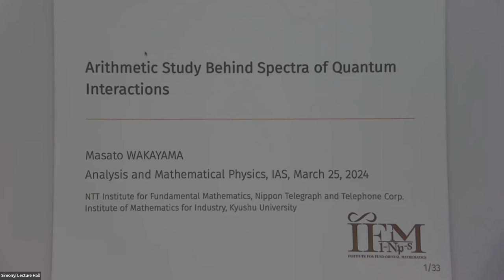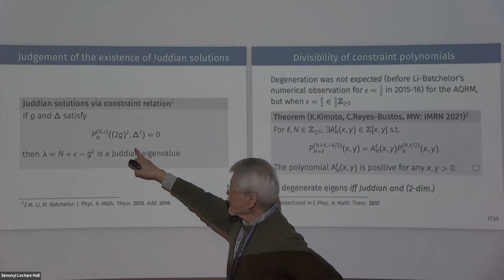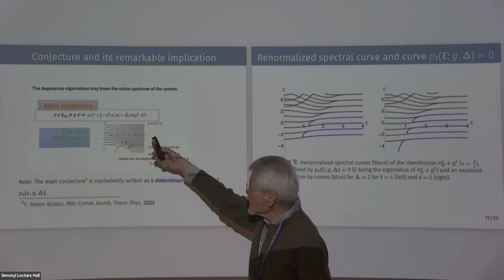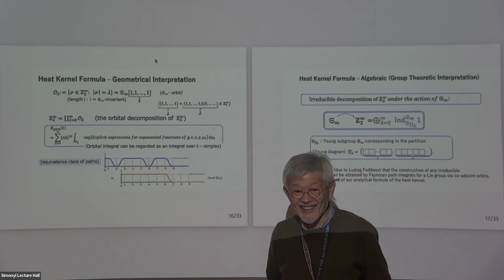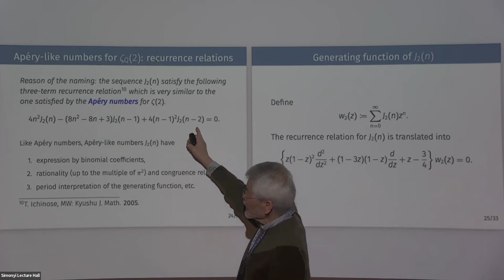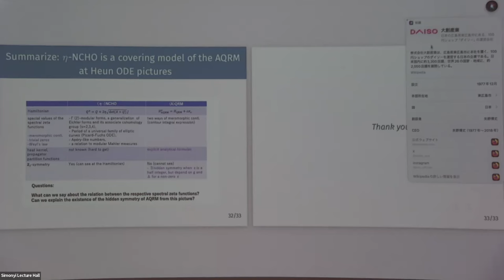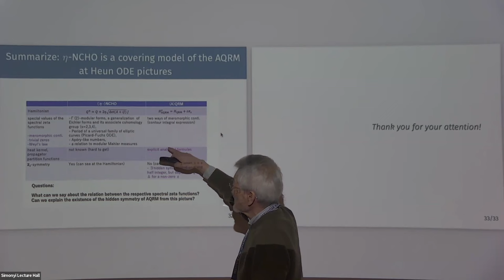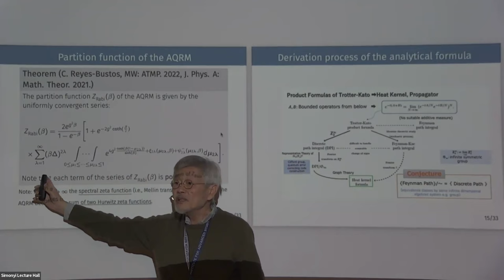Arithmetic Study Behind Spectra of Quantum Interactions - Masato Wakayama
Analysis and Mathematical Physics

Topic: Arithmetic Study Behind Spectra of Quantum Interactions
Speaker: Masato Wakayama
Date: March 01, 2024

Interaction models discussed here are the (asymmetric) quantum Rabi model (QRM), which describes the interaction between a photon and two-level atoms, and the non-commutative harmonic oscillator (NCHO). The latter can be considered as a covering model of the former, that is obtained through the confluence process of regular singularities via respective Heun’s ODE pictures. Spectral degeneracy can occur in both models, but correspondingly there is a hidden symmetry which has geometrical nature like elliptic curves. In addition, the analytical formula for the heat kernel (propagator)/partition function of the QRM is described as a discrete path integral and gives the meromorphic continuation of its spectral zeta function. Furthermore, the series (“discrete path integral”) can be interpreted to the irreducible decomposition of the infinite symmetry group S1 naturally acting on Z12 , Z2 being the binary field. Moreover, from the special value of the spectral zeta function of the NCHO, an analogue of the Apéry numbers is naturally appearing, and their generating functions are, e.g. given by a modular form, Eichler integral of a congruence subgroup.

I would like to overview those above and present questions which are open.